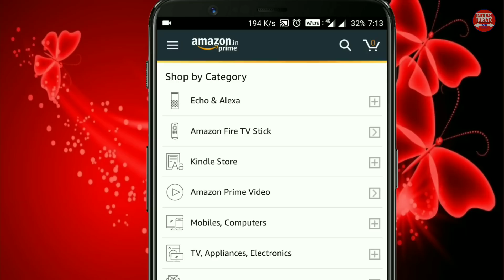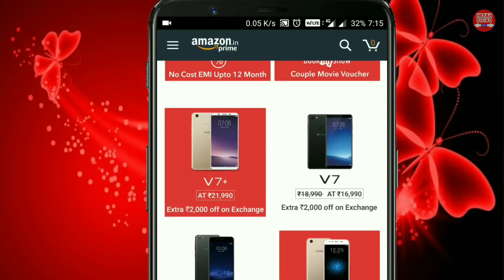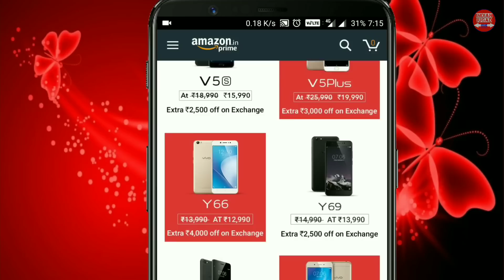Vivo Valentine Day OFFER on Has Discounts, Exchange Offers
Ahead of Valentine's Day this week, Chinese phone maker Vivo is hosting its Vivo Carnival online sale on Amazon India from February 12-14. A total of nine smartphones (including a limited edition variant) will be available at a discounted price in the offer period. Smartphones in the Vivo Carnival sale include the Vivo V7+, Vivo V7, Vivo V5 Plus, Vivo V5s, Vivo Y69, Vivo Y66, Vivo Y55s, and Vivo Y53. Apart from that, there are several partner offers bundled for purchases made in the offer period.

The highlight of the Vivo Carnival sale is the newly launched Infinite Red variant of the Vivo V7+. The variant is available at a price of Rs. 22,990. Apart from that, the Champagne Gold and Matte Black variants of the Vivo V7+ are available for a price of Rs. 21,990, down from Rs. 22,990. The Vivo V7 can be purchased at a discounted price of Rs. 16,990, down from Rs. 18,990; the Vivo V5 Plus is being sold for Rs. 19,990, down from Rs. 25,990; and the Vivo V5s can be bought at Rs. 15,990, down from Rs. 18,990.

Other smartphones in the budget Y series have also received discounts in the offer period. The Vivo Y69 is available for Rs. 13,990, down from Rs. 14,990; the Vivo Y66 will be sold for Rs. 12,990, down from Rs. 13,990; the Vivo Y55s will be available for Rs. 10,990, down from Rs. 11,990; and the Vivo Y53 can be bought at Rs. 8,990, down from Rs. 9,990.

There is an exchange discount of Rs. 3,000 on V5Plus, Rs. 2,500 on V5s and Y69, Rs. 2,000 on V7+ and V7, and Rs. 1,500 on the Y55s and Y53. There is also an exchange discount of Rs. 4,000 on Y66.

Additionally, exclusive offers for the Vivo V7+ Infinite Red include an extra Rs. 3,000 off on exchange, a Ferns and Petals voucher worth Rs. 500, a BookMyShow movie voucher worth Rs. 500, and no-cost EMI up to 12 months. Apart from that, offers on all other smartphones in the list include no-cost EMI up to 12 months and a "Couple Movie Voucher" from BookyMyShow. Do note that the BookMyShow vouchers are valid on a minimum booking of two tickets.